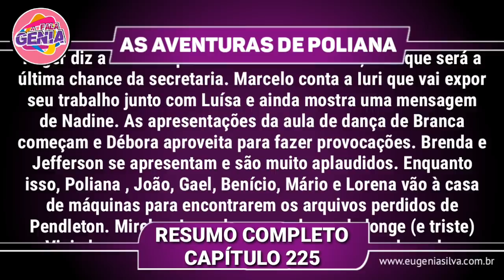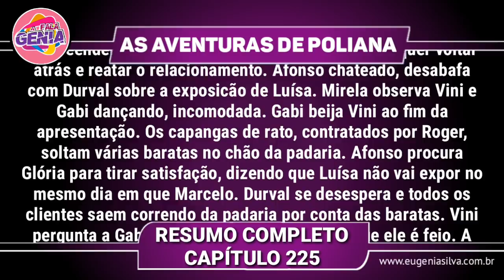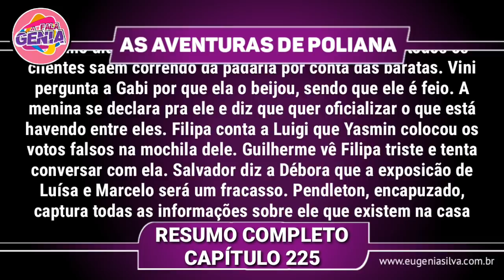As Aventuras de Poliana 26/03/19 (26 de Março) Terça-Feira (Capítulo 225) Resumo Completo